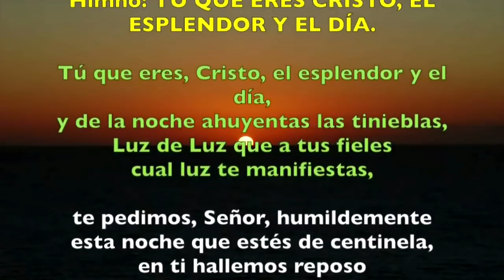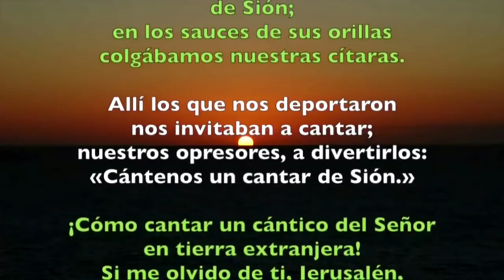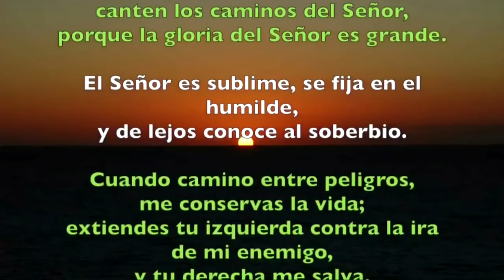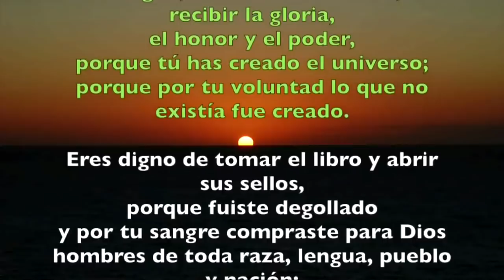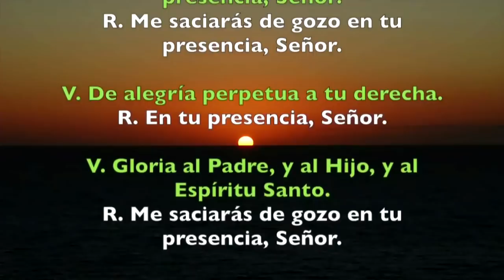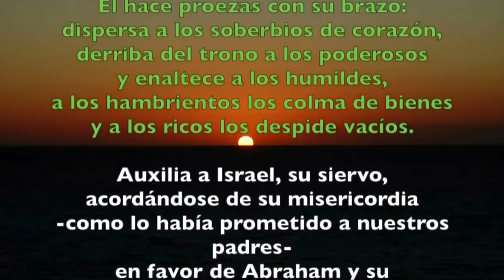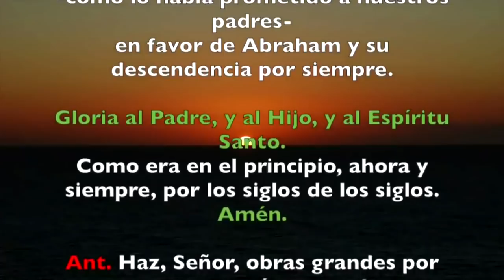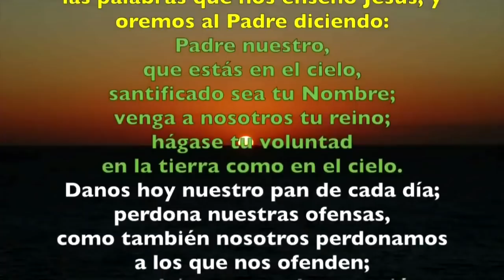Oración de la tarde (Vísperas), MARTES XII semana T. Ordinario | Padre Sam